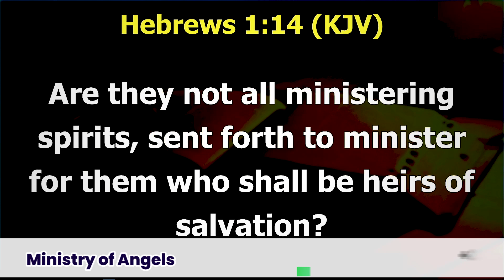Commanding your angels | Prophetess Chidinma Mbanefo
To activate the ministry of angels and even command angels in your life, we also have to understand this. When we speak God’s Word–when we use God’s Word as the weapon that it is we can command angels, because they heed the voice of God’s Word.

Ministering: Prophetess Chidinma Mbanefo
Church Address: No 28 Shinaba road Agboroko off Lasu-Iba expressway Lagos Nigeria